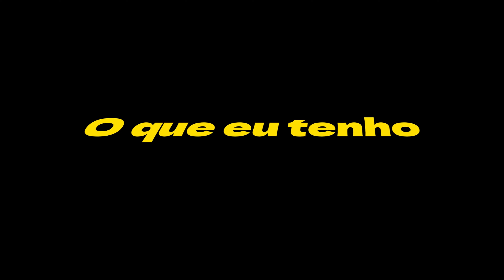INGRID GUIMARÃES CUIDANDO DA FILHA DA HELOÍSA PÉRISSE ENQUANTO ELA TR4NS4NDO😅🙃 | PodcatsDelas Cortes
HELOÍSA PÉRISSÉ E INGRID GUIMARÃES - SURUBAUM #04

ENTREVISTADAS E HOSTS DO PODCAST:
HELOÍSA PÉRISSÉ é uma atriz, humorista, autora e roteirista brasileira. INGRID GUIMARÃES é uma atriz, humorista, roteirista e apresentadora brasileira, entrevistadas por GIO EWBANK e BRUNO GAGLIASSO, no SURUBAUM